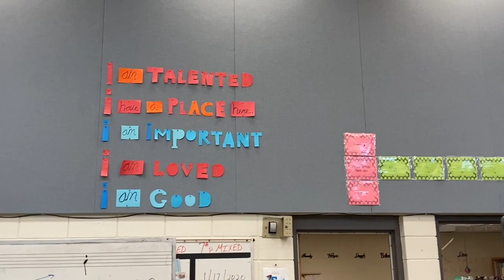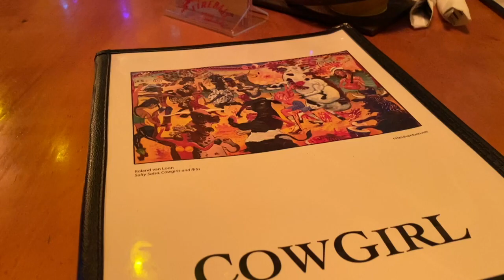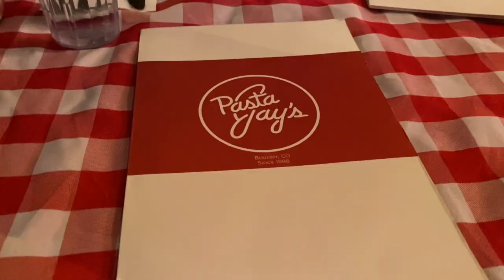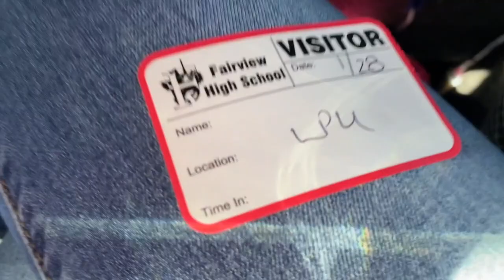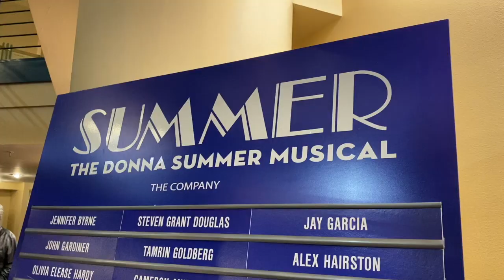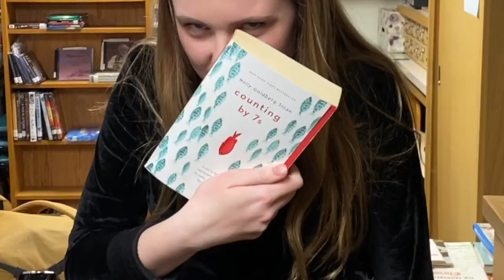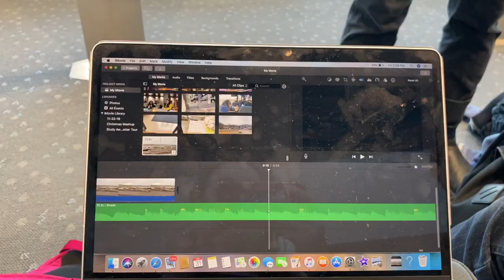Choir of the West: 2020 TOUR!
PLU's choir of the west tours to New Mexico (Albuquerque) and Colorado (Colorado Springs, Boulder, and Denver). I had such a blast hanging out and singing with everyone, see you when Spring Semester begins!!